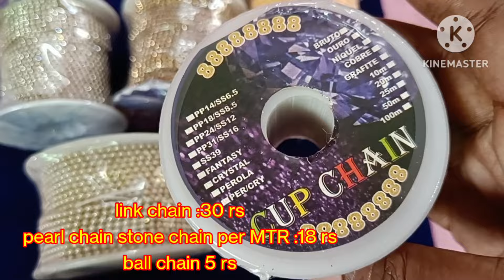Aari embirodery màterials Silk thread jwellery making màterials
My video all based on craft material online purchse